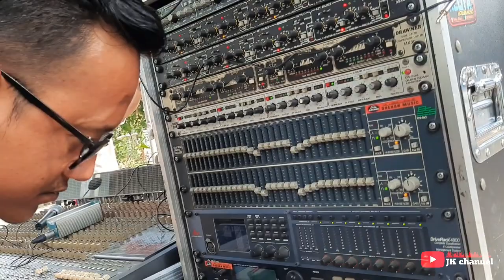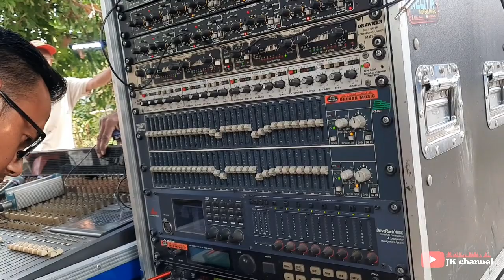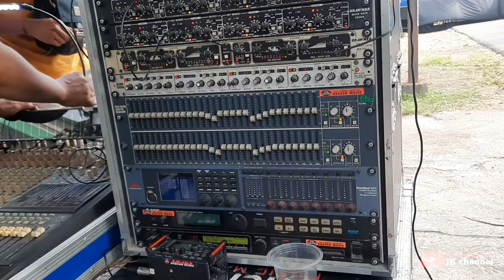Loading cek sound perdana bareng REZA music dhehan audio